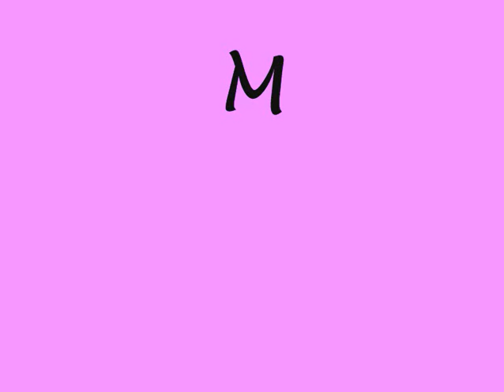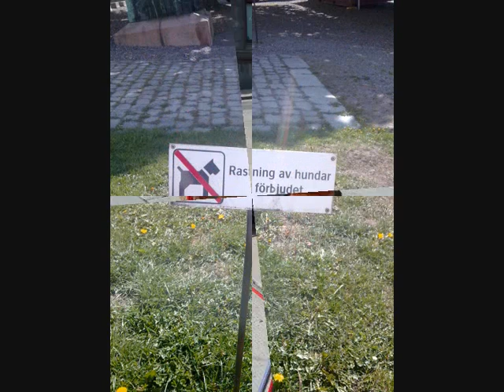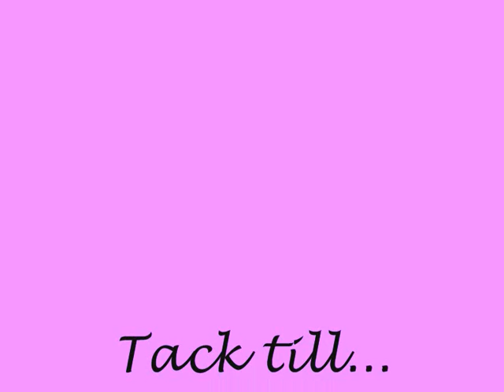Glides sommar 2009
Så här blev min sommar 2009.